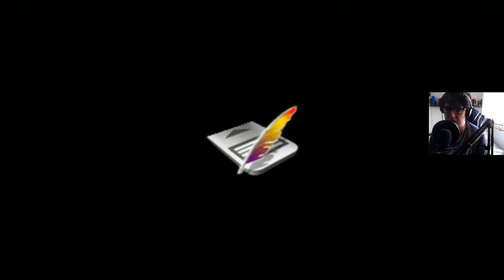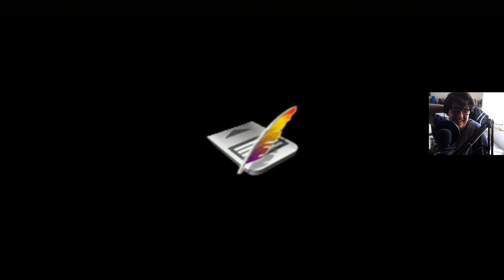Harry Potter: I Komnata Tajemnic! [PS1] #7 - Eksplorujemy Wyższe Piętro Zamku